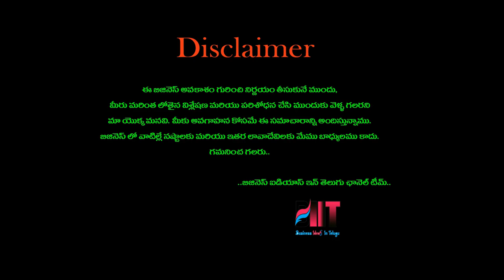బిజినెస్ ! Small business ideas! New business idea's! business ideas ! Low Investment Business Idea